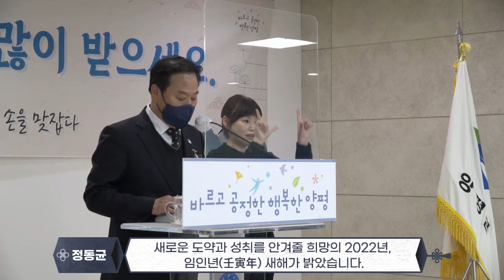[양평군] 2022년 정동균 양평군수 신년사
새로운 도약과 성취를 안겨줄 희망의 2022년,
임인년(壬寅年) 새해가 밝았습니다.

지난 한 해 양평군 발전을 위해 보내주신
적극적인 협조와 성원에 감사드리며,
새해에는 여러분의 가정에
건강과 행복이 가득하시고,
소망하시는 모든 일들이
이루워지시길 기원드립니다.

감사합니다.
2022.1.3
정 동 균